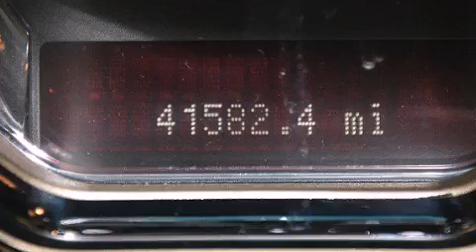2011 Lincoln MKT Orlando FL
Haz clic aquí para ver el precio Hemos tenido el honor de servir a la zona de Lake Worth fl , le prometemos que su experiencia superará sus expectativas ! Year : 2011 Make : Lincoln Model : MKT Engine : Motor con 6-Cil de 3.5L Trans . : Transmisión Automática Millaje : 41,238 Stock : 74934 Offleaseonly.com 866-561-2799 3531 Lake Worth Rd Lake Worth , fl 33461